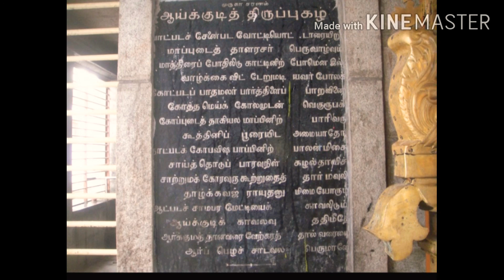Murugan temple history AAYIKUDI tirunelveli 22-11-20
By lalitha jagan